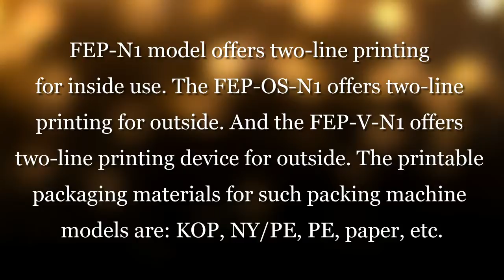Hot Stamp Printers | fuji-sotex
FEP-N1 model offers two-line printing
for inside use. The FEP-OS-N1 offers two-line
printing for outside. And the FEP-V-N1 offers
two-line printing device for outside. The printable
packaging materials for such packing machine
models are: KOP, NY/PE, PE, paper, etc.